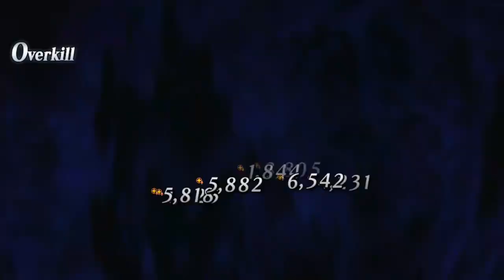Christmas2020.avi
Welp this one took a little more time to make that what i was expecting, hope you enjoy it! 💪🏾
I am so hype about all the new things they added on this event, THAT BEOWULF BUFF IS INSANE AND THE GEORGIOS ANIMATION IS SO FUKING GOOOD AAAAAAAAAAAA 😫😫😫
It seems that Karna is a god tier welfare servant like rider Kintoki and Vritra looks like a really good arts looper! I will be rolling for her tonight around 11PM GMT-3! 🔥